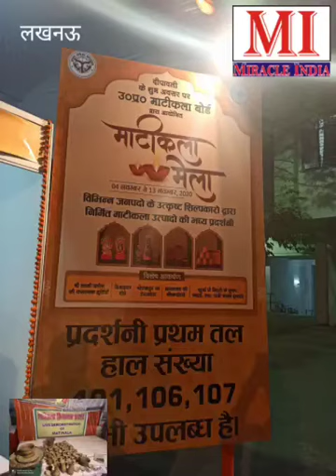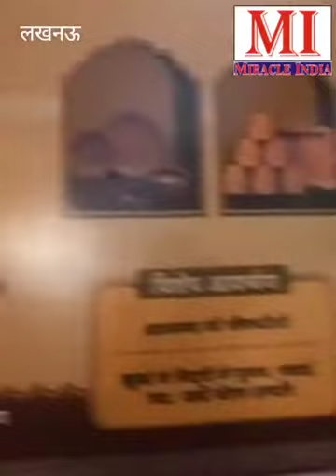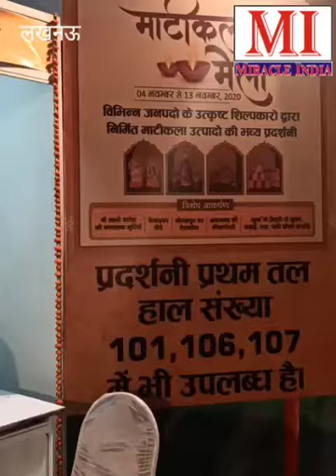Deepawali Lakshmi Ganesh beautiful murties don't miss :Maatikala mela (Khadi bhavan)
Report :Manish chitransh
Miracle India Magazine